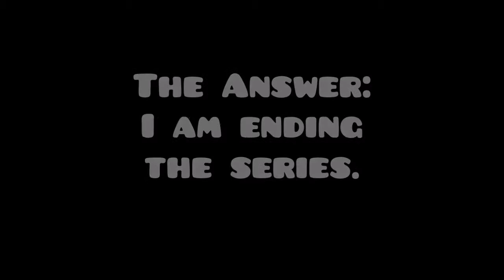Flappy Friday #12: Goodbye Flappy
Goodbye Flappy Friday. You will be missed.
Music is Cosmic Dreamer.

Notes about the new series:
1. Please don't put yourself as an answer.
2. Be respectful of others' choices.